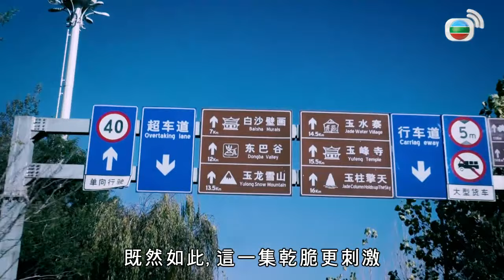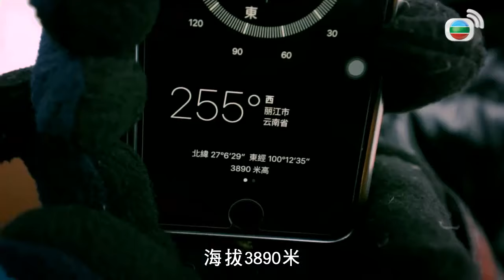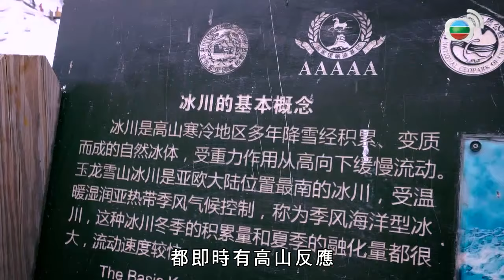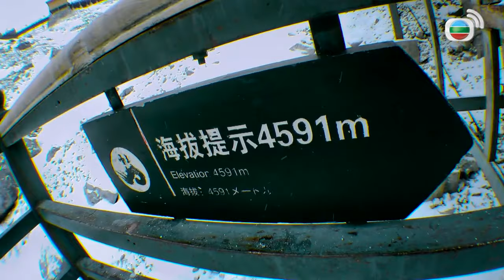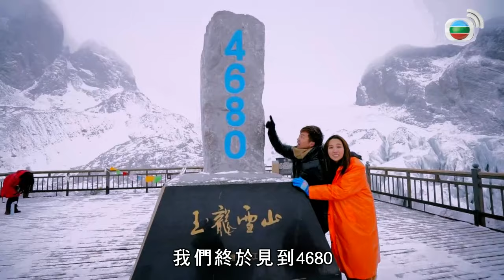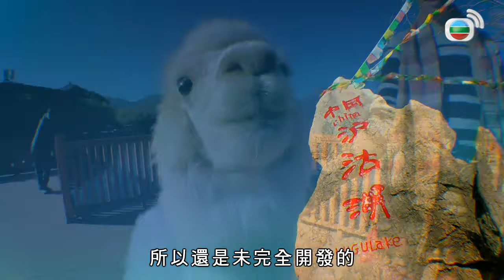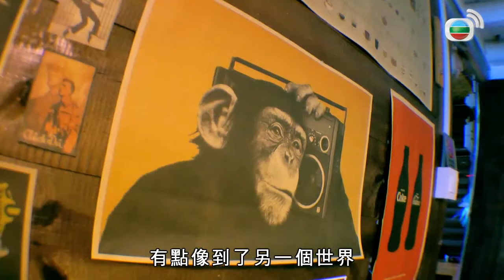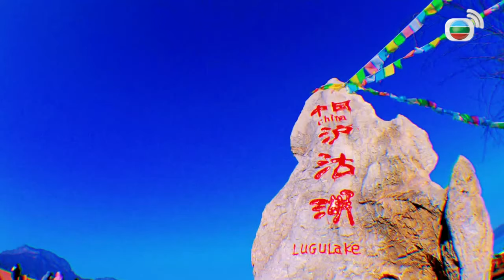王鎮泉、林伊麗在麗江上山下海@中國雲南 | 王鎮泉、林伊麗 | 3日2夜 #74 | 粵語中字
你經歷過一次畢生難忘的旅程嗎？ 朱智賢、簡淑兒、梁彥宗、周奕瑋、陳婉衡、歐陽巧瑩、范文雅、張秀文、林泳淘等主持，從香港出發，走訪多個近年自由行熱門國家及城市，包括：臺灣、泰國、日本、韓國、新西蘭、奧大利亞等地，從多角度感受每個地方的獨特韻味！在三日兩夜的行程中，他們除了前往遊客必到的旅遊景點外，更會搜尋當地人的假日玩樂新蒲點，讓觀眾也能成為旅遊達人，體驗最地道、最精彩的72小時．